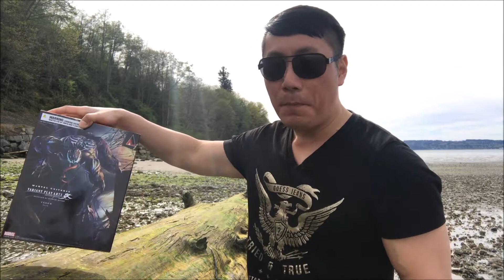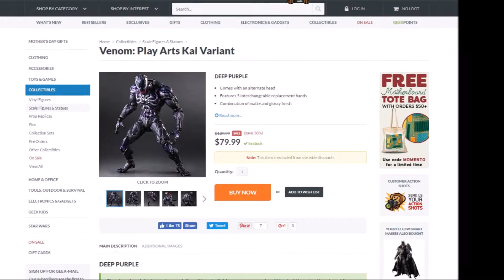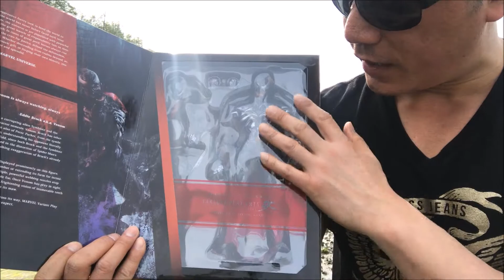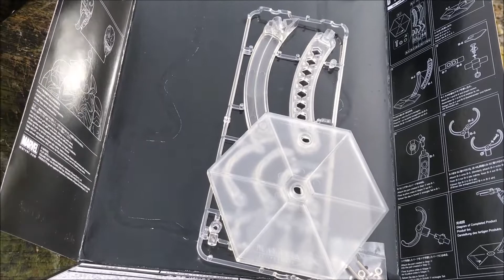ThinkGeek Play Arts Kai Variant Venom by Hitoshi Kondo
SIlent Partner - Remembering Her Face